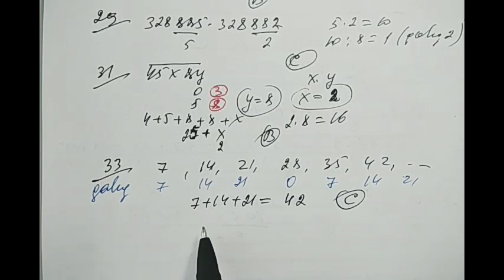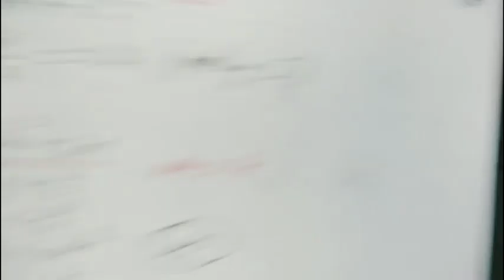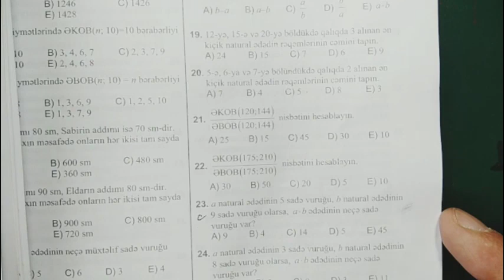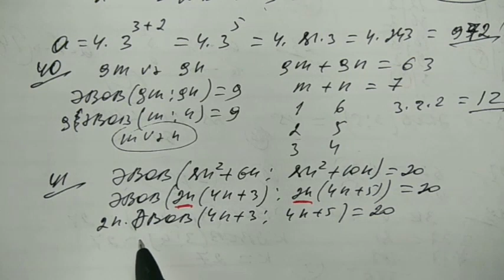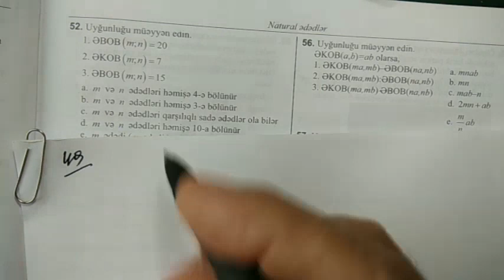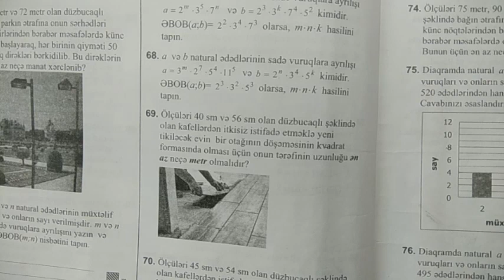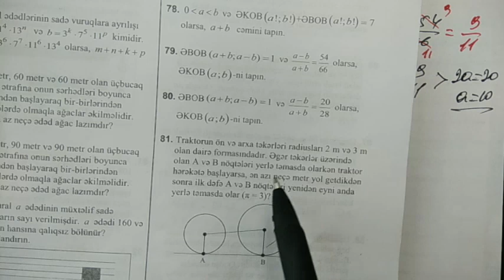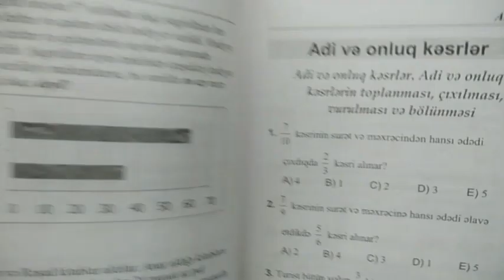Yeni test toplusu Natural ədədlər səhifə 5-12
Natural ədələr yeni test toplusu.
salam bu videoda  yeni test toplusundan Natural ədələr bölmsinin test izahları paylaşılmışdır. bu videoda Natural ededlerin ilk iki bölməsində olan bütün test tapsiriqlar hell edilmişdir. digər  bölmələrdə yaxın günlərdə paylaşılacaq. Kanala dəstək üçün abunə olub videonu bəyənməyi unutmayın.